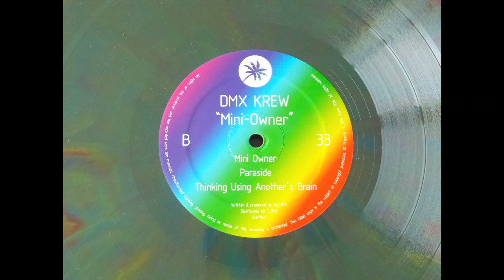DMX Krew -- Mini-Owner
Shipwrec ‎– SHIP040
Vinyl, 12", 33 ⅓ RPM, EP, Limited Edition, Green Yellow Blue Marbled
2016, Netherlands